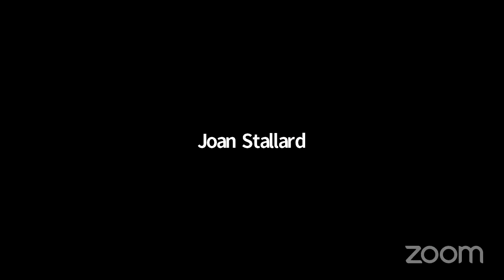Jodi Evans– Never Forget: 9/11 and the 20 Year War on Terror